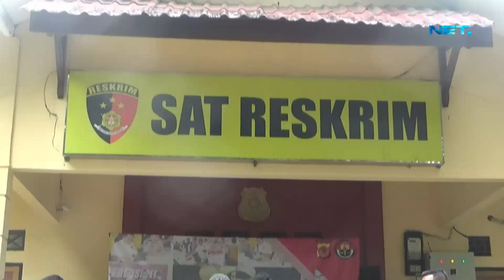Polisi Amankan Tersangka TPPO Anak di Bawah Umur - FAKTA+62